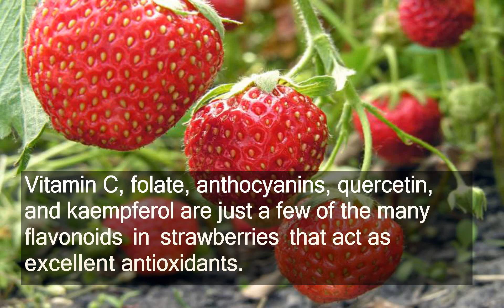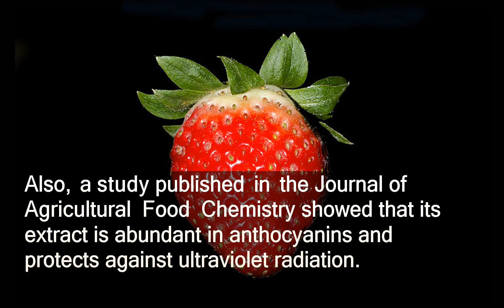4 Health Benefits of Eating Strawberries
The amazing health benefits of antioxidant-rich strawberry include improved heart health, proper brain function, relief from high blood pressure, arthritis, gout, as well as enhanced eye and skin health.